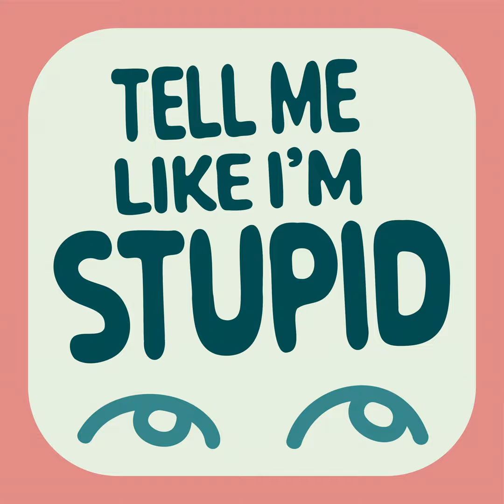Dating For Stupids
Romance is in the air, but dating can be stressful. This week Thomas decides to put some stupid back into dating advices. Tune in as Saniya and him try to fix dating.

Our cover art and branding is by Heesh. Follow him on Instagram ⁠⁠⁠⁠⁠⁠⁠@h.e.e.s.h⁠⁠⁠⁠⁠⁠⁠